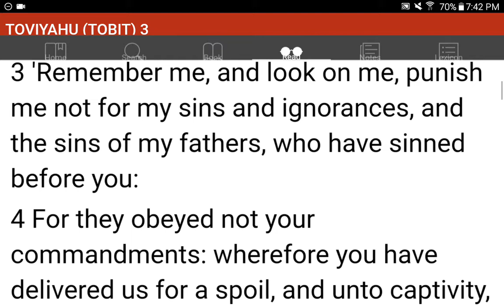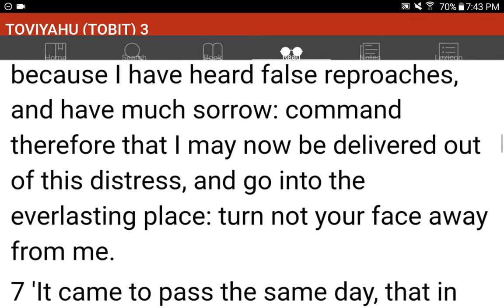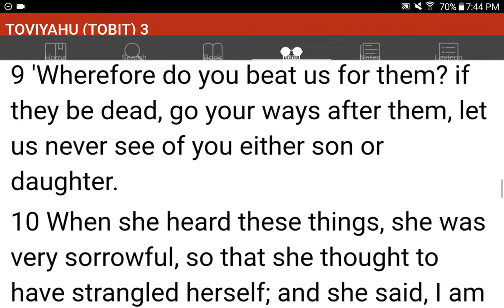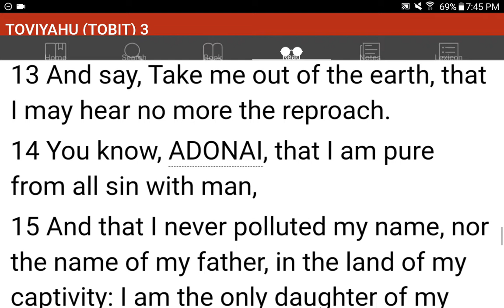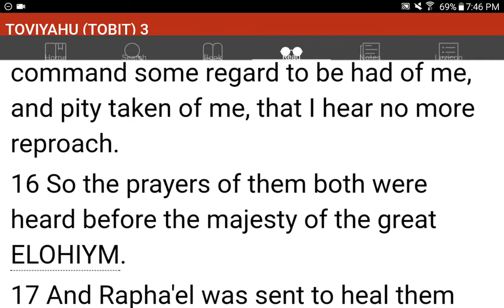💜h?™ "What's the MOST HELPFUL & SIMPLEST WAY that WORKS?"™ GIVE 1P/Month NOW! GCash